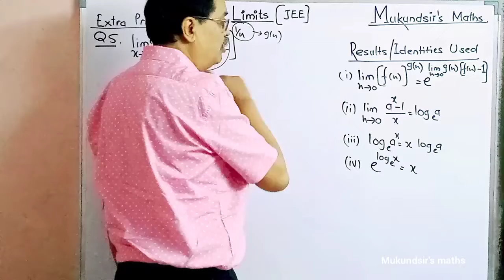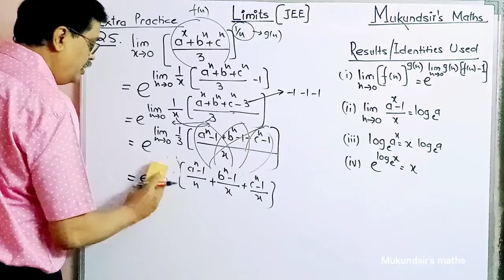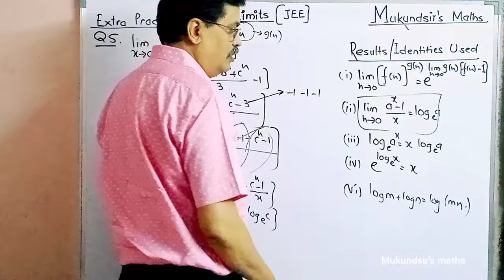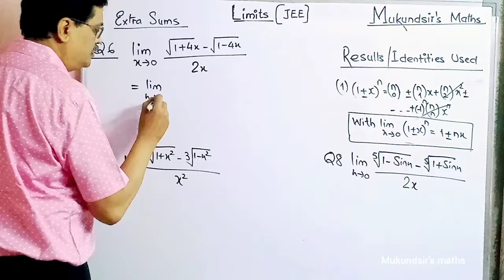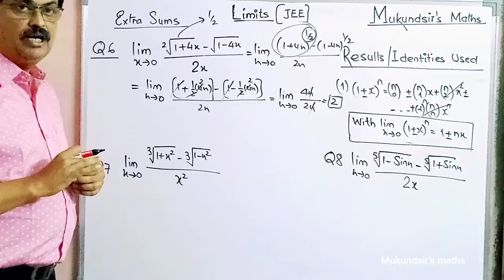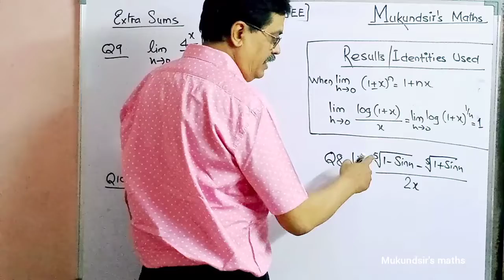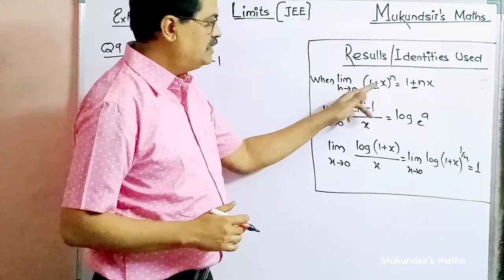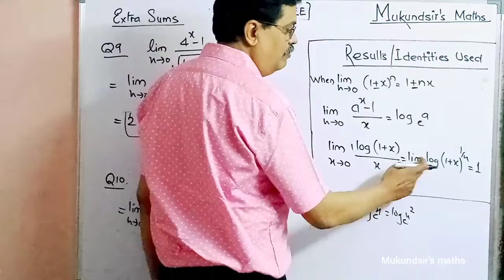PART 3 - LUCID EXPLANATION & SUPER SHORTCUT TRICKS IN LIMITS' SUMS FOR JEE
This is the third video presentation in upcoming video lecture series for LIMITS in JEE. This video presentation encompasses easy ways to understand the jee sums of  limits with shortcuts.